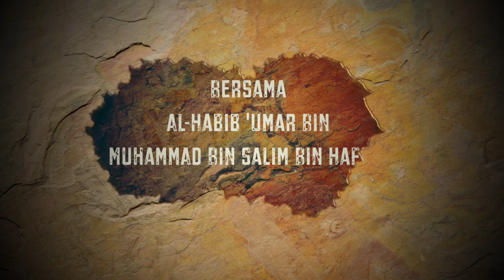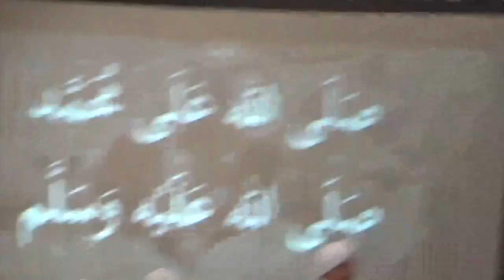Maulid Adh-Dhiya Ulami' bersama Habib Umar Bin Hafizh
Maulid Adh-Dhiya Ulami'

bersama Habib Umar Bin Hafizh
Rehlah Singapura 2019

Masjid Sultan Singapura
7 Safar 1441H
5hb Oktober 2019

Bacaan Maulid Adh-Dhiya Ulami' bersama Ustaz Hassan Saifouridzal dan Majelis Rasulullah Singapura.

Majlis dianjurkan oleh Majlis Muwasolah Singapura. Disokong oleh PERGAS, Majelis Rasulullah, Masjid Ba'alwie, Masjid Sultan, Masjid Al Abdul Razak, Masjid Al Ansar dan yang lain-lain.